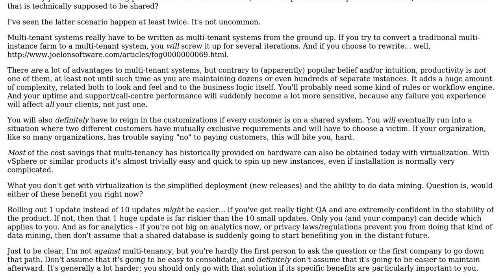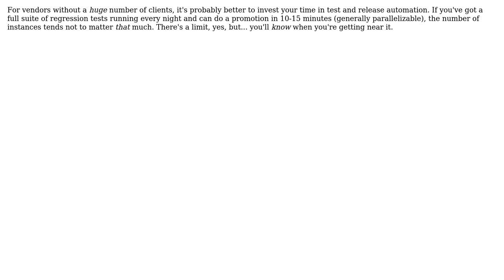Software Engineering: Handling multiple clients using single application (2 Solutions!!)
Software Engineering: Handling multiple clients using single application

With thanks & praise to God, and with thanks to the many people who have made this project possible! | Content (except music & images) licensed under CC BY-SA | Music | Images & others | With thanks to user rpozarickij user James Anderson user Aaronaught and the Stack Exchange Network Trademarks are property of their respective owners. You are responsible for your own actions.